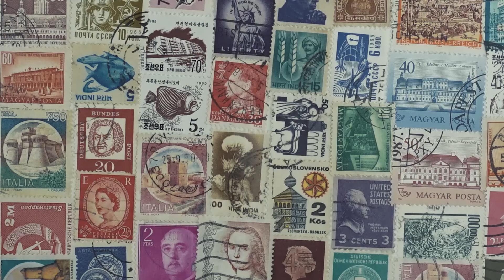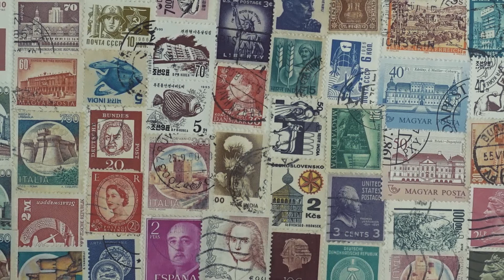E penso a te_cover di Ottavio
Ottavio Nuzzolese omaggia il Maestro Lucio Battisti reinterpretando il brano "E penso a te".

Voce: Ottavio Nuzzolese
Vocal Coach: Stella Nuzzolese
Registrato al Record Studio di Domenico Colonna